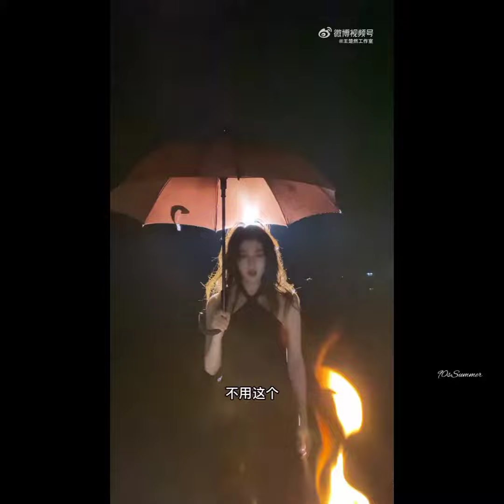Một chút chill cùng Khiêm Tranh (Bành Quán Anh, Vương Sở Nhiên)